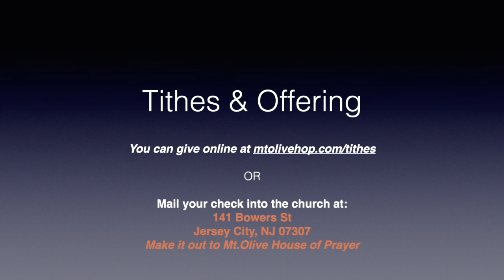Sunday Service July 11th 2021 HD 720p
Join Mt.Olive House of Prayer as we praise the Lord. Today Bishop Ingram speaks on the favor of the Lord.